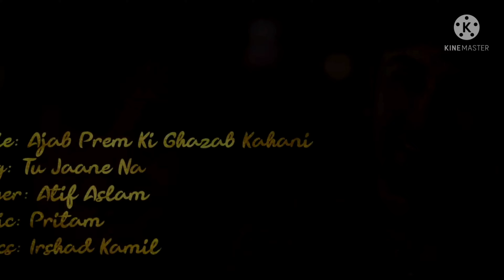Tu Jaane Na full HD video lyrics song Ranbir Kapoor Katrina Kaif Atif Aslam official full video song